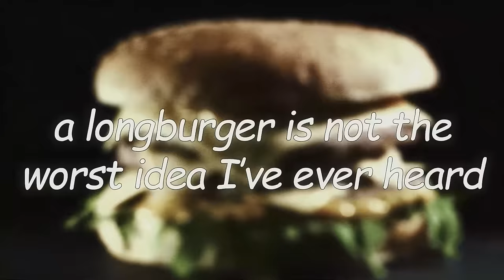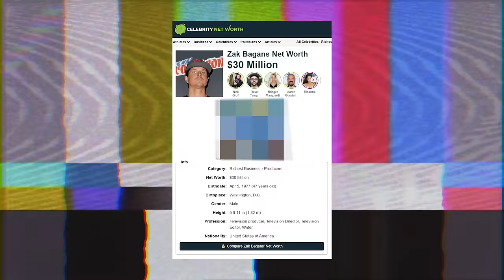Ghost Hunting aka Boo! | No Accounting for Taste Podcast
Comedians Kyle Kinane and Shane Torres get spooky on this weeks episode. Check out this episode on our Youtube.